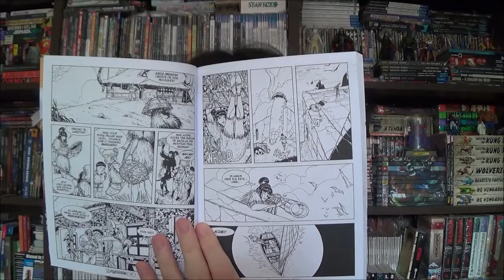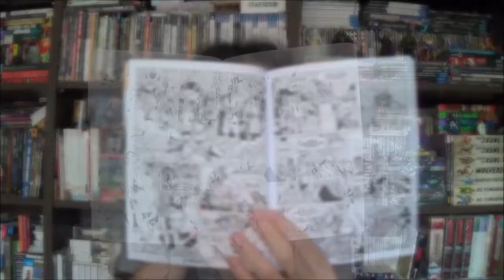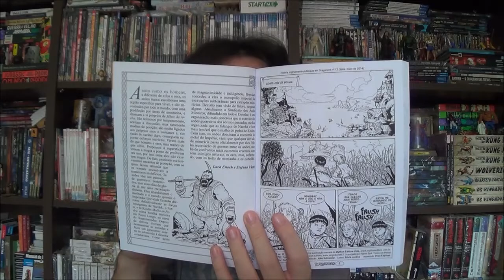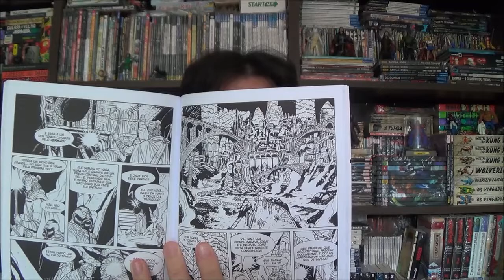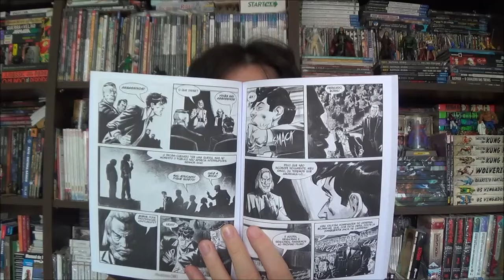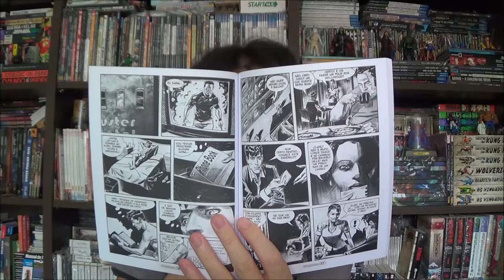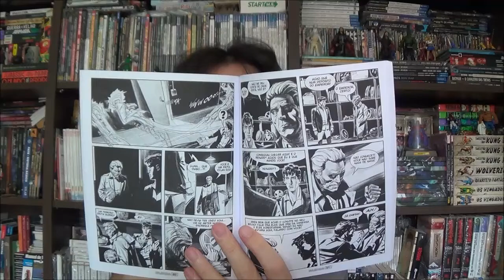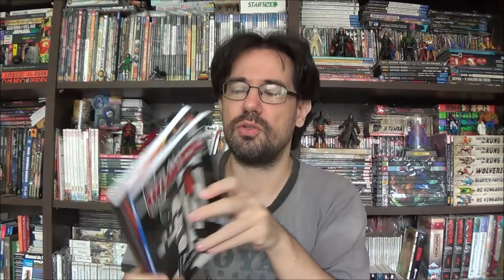Chapéu do Presto Especial - Dylan Dog: Proibido para Menores e Dragonero: Ameaça das Profundezas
Bem-vindos a mais um Chapéu do Presto Especial, no episódio de hoje vamos conhecer Dylan Dog - Proibido para Menores e Dragonero - Ameaça das Profundezas.

Campinas - SP
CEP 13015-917